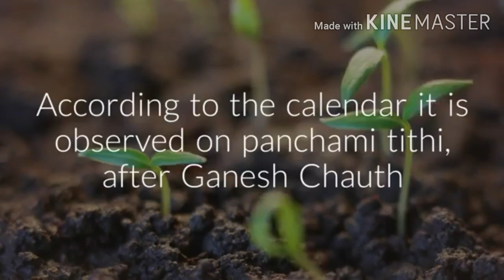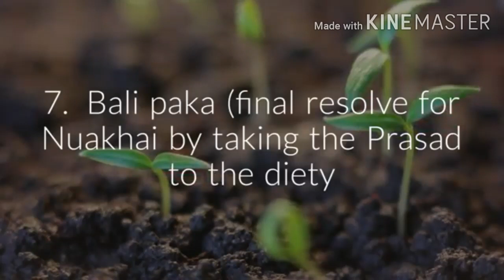Nuakhai juhar 🙏🙏🙏🙏-2023 / What nuakhayi means / how it celebrated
Nuakhai is a culture of western odisha (from Kalahandi to sudergarh, debgarh) celebrating on a day after Ganesh puja...
it is also called as nuakhai bhetghat In which all the peoples comes together to celebrate and showing a culture of Brotherhood.
happy nuakhai 2020-NUAKHAI JUHAR